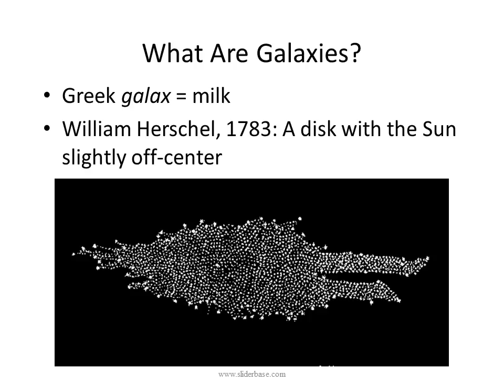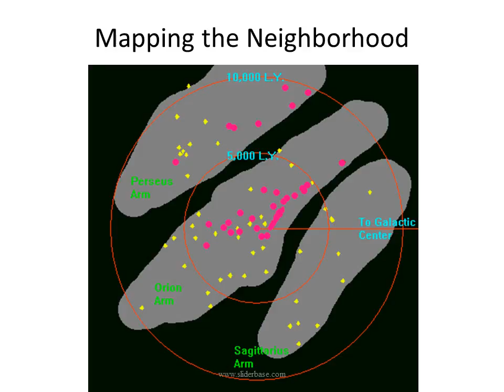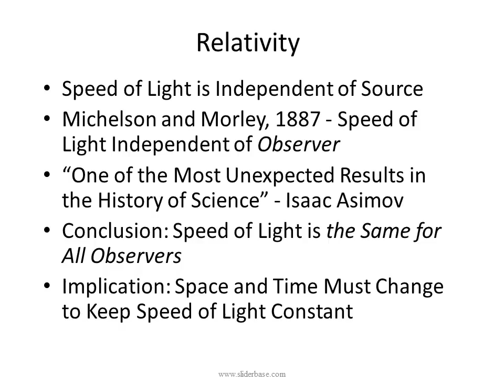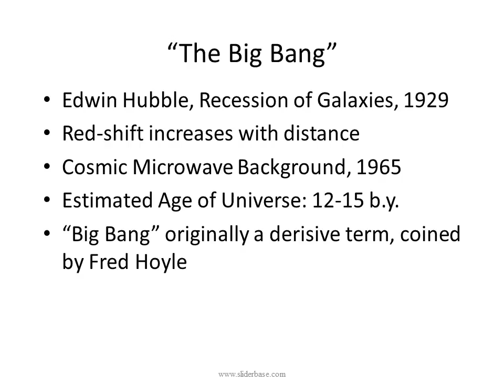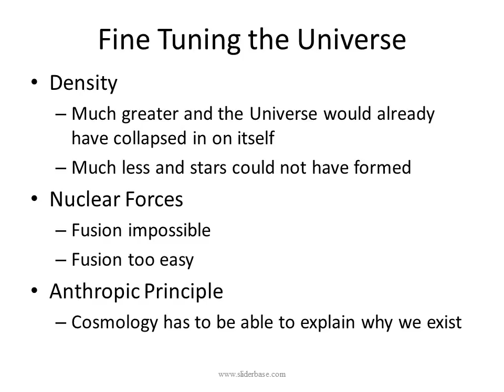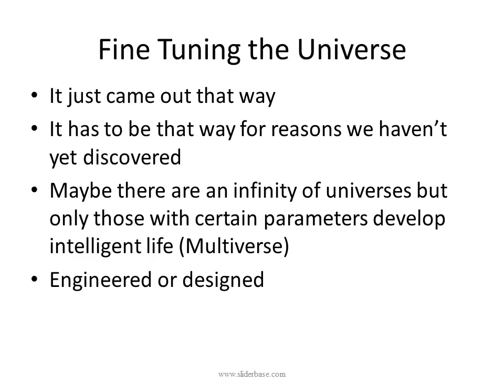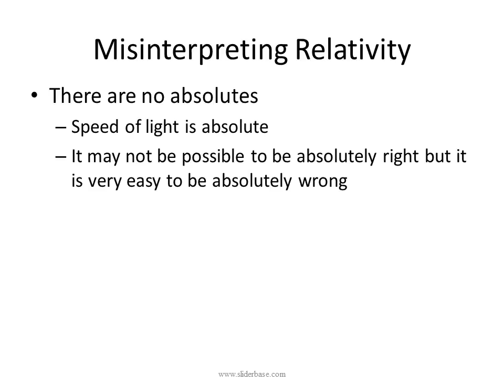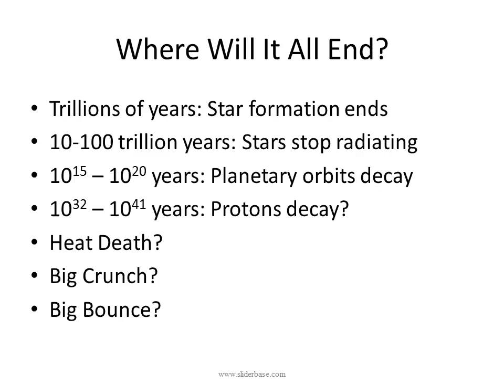Galaxies and the Universe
Greek galax = milk
William Herschel, 1783: A disk with the Sun slightly off-center
Where Are We in our Galaxy?
The visible Milky Way suggests our galaxy is a flat disk
Surrounding other galaxies is a spherical halo of Globular Star Clusters
Relativity
Speed of Light is Independent of Source
Michelson and Morley, 1887 - Speed of Light Independent of Observer
“One of the Most Unexpected Results in the History of Science” - Isaac Asimov
Conclusion: Speed of Light is the Same for All Observers
Implication: Space and Time Must Change to Keep Speed of Light Constant
90% of the Universe is “Missing”
Outer Stars in Galaxies revolve faster than expected
What holds clusters of galaxies together?
Conclusion: There must be a lot of invisible mass in the Universe
Not really “missing”, just non-luminous
Fine Tuning the Universe
Density
Much greater and the Universe would already have collapsed in on itself
Much less and stars could not have formed
Nuclear Forces
Fusion impossible
Fusion too easy
Anthropic Principle
Cosmology has to be able to explain why we exist
Doesn’t Explain Anything
If the Designer can create a Universe, why is c = 300,000 km/sec instead of 400,000?
If Designer had to have c = 300,000 km/sec, why? What (who?) dictated that, and why?
Who says Designer is anything pictured by any religion?
It Is Hopelessly Premature To Try To Create A Philosophy Based on Cosmology
We can say what the fate of the Universe will be based on specific assumptions
We are a long way from knowing the assumptions are complete or correct
If you support your philosophy with science, be prepared for science to prove it wrong